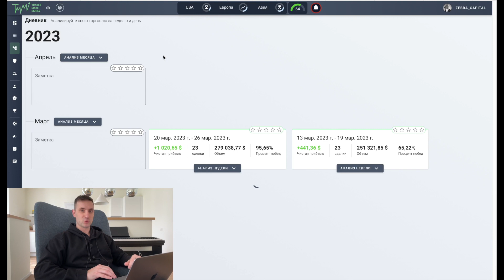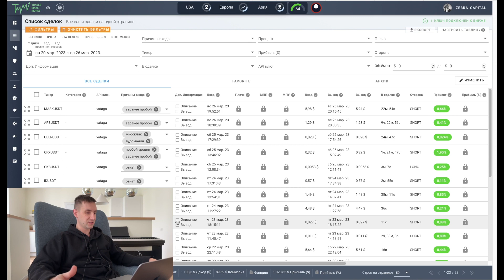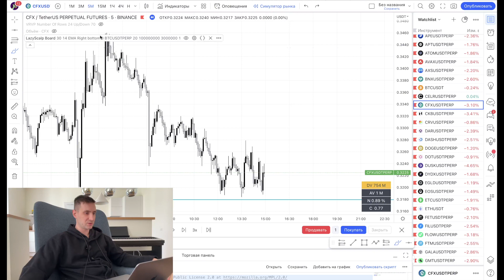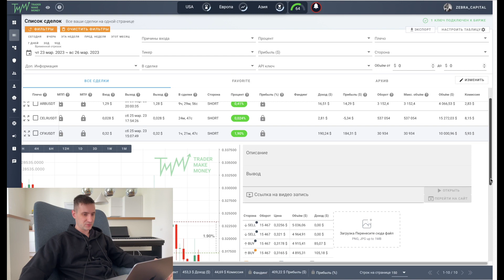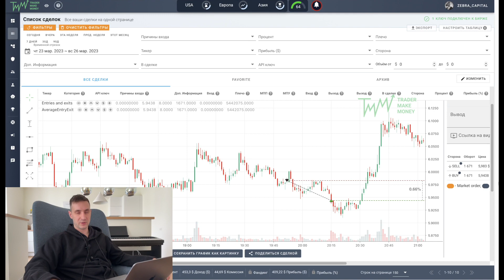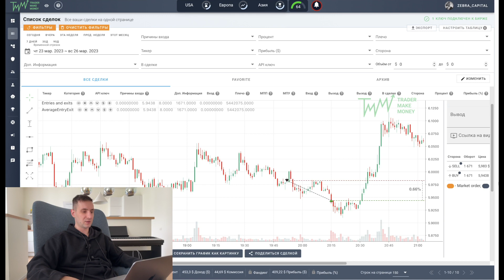+1050$ за неделю на торговле криптовалютой. Binace futures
Разбираем  успешные сделки и анализируем принятые торговые решения.